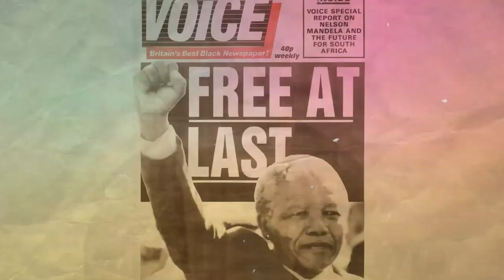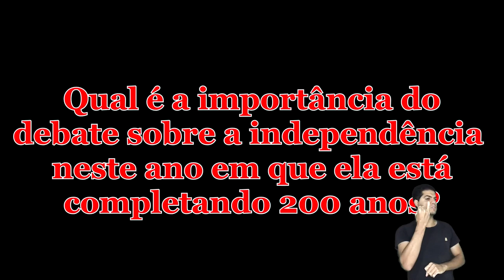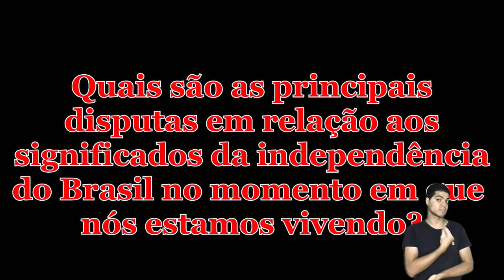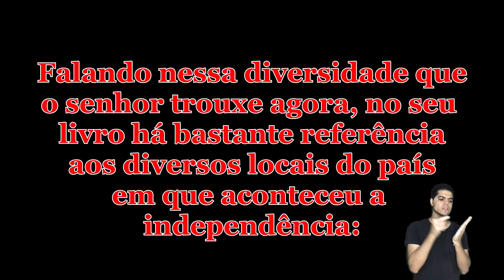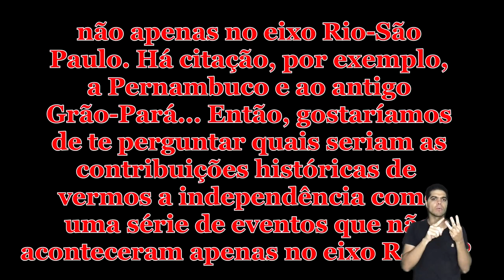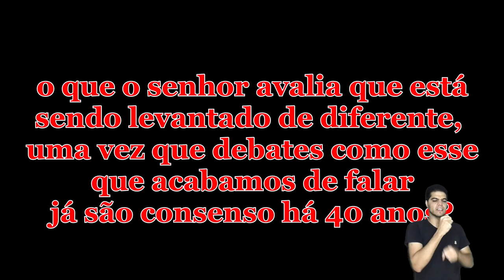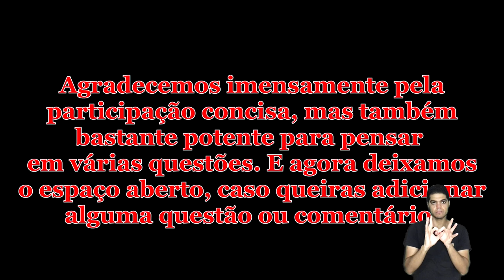Questões da independência (c/ Paulo Pimenta) | Bicentenário da Independência do BR #7 | Historiar-Se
Olá!
Hoje, concluímos nossa playlist sobre o bicentenário da independência do Brasil. Para terminá-la com chave de ouro, entrevistamos o professor Paulo Pimenta, autor do livro "Independência do Brasil", que foi usado como referência nos vídeos de nossa série.

REFERÊNCIAS BIBLIOGRÁFICAS
PIMENTA, João Paulo. Independência do Brasil. Editora Contexto, 2022.